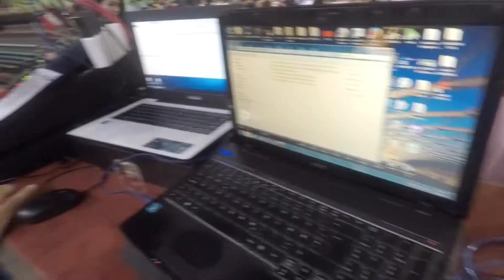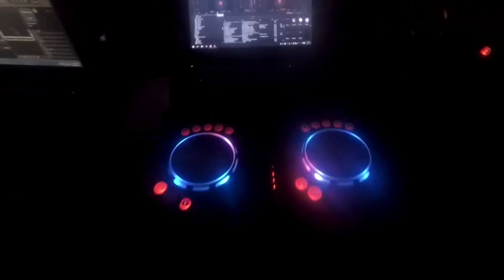One Great Night - SCC Acquaintance Party 2017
Southern Capital Colleges (SCC) Oroquieta City Acquaintance Party 2017 held at ABC Gym, Oroquieta City.